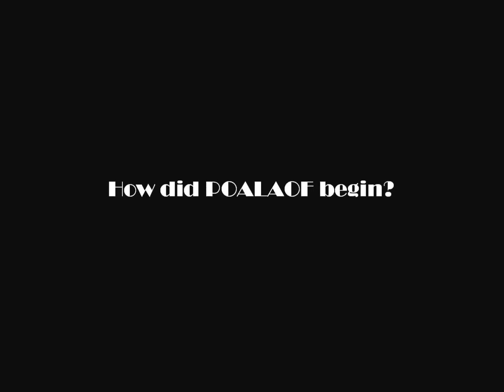PoaLaoF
Portrait of a Legend and other Folks.
330mm x 280mm
Gold embossed Hardback bound in black Colorado
300 pages.
240 black and white photographs printed on 170 gsm silk paper.
Gloss laminated Dust Jacket
End paper grey.
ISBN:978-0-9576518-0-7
Currently priced at £150 per copy.